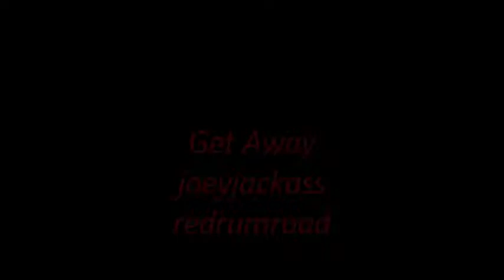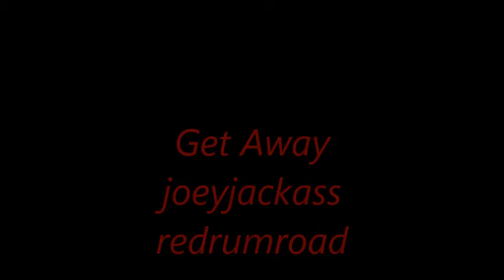get away redrumroad joeyjackass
redrumroad